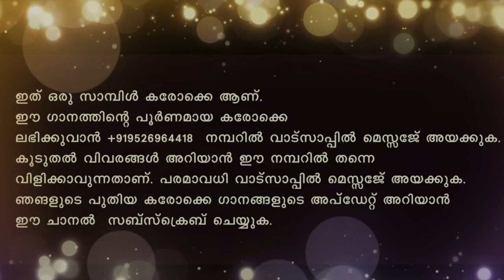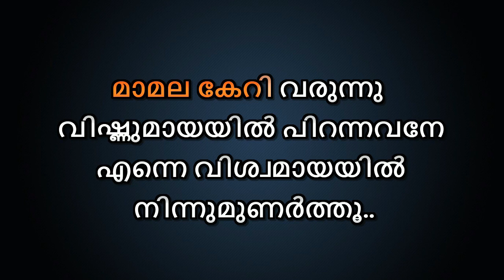Vishnumayayil Pirannavane Karaoke With Lyrics Malayalam